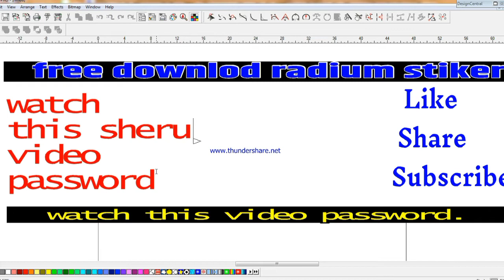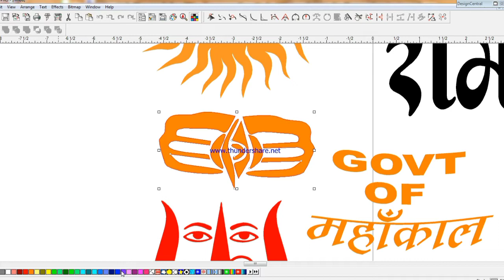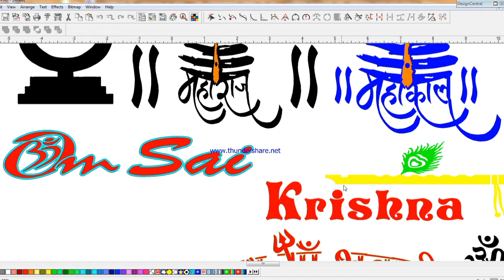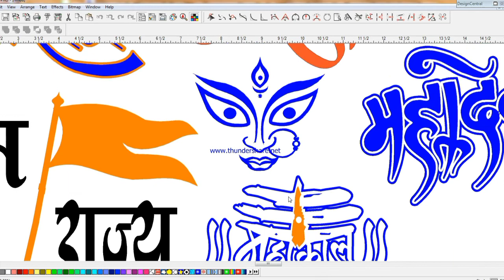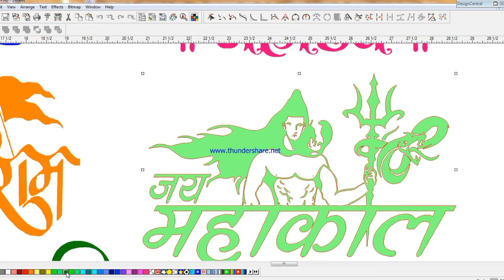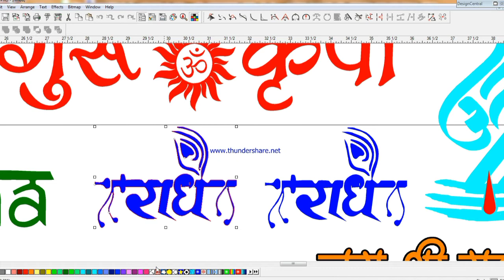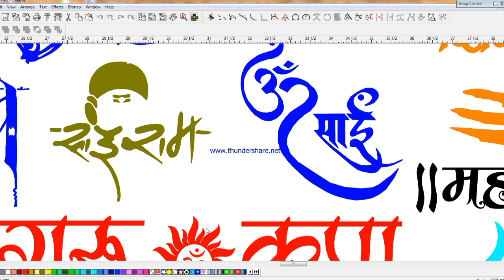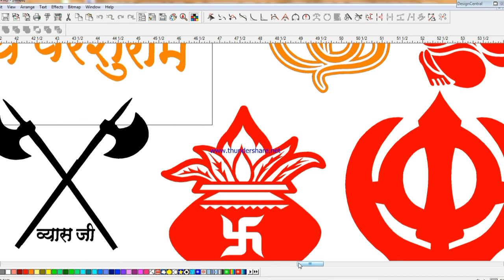Flexi# radium sticker watch this is video password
download link.

watch this is video password

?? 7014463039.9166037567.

Sheru star radium shop Ruphali Bhatta
all multi colour sticker
new latest 2021 modified sticker
truck design
new graphic latest sticker
new radium sticker ke liye sampark Kare
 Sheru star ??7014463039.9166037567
social media link
joining WhatsApp group
Instagram ID
all multi colour sticker 6GB data 1500 rupaye only for

WATCHING FULL VIDEO DONT SKIPING.